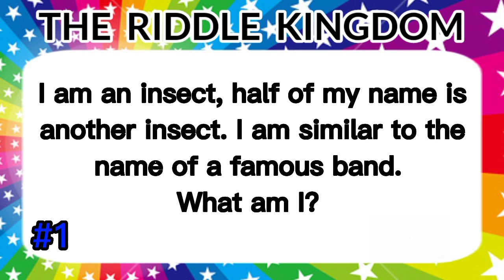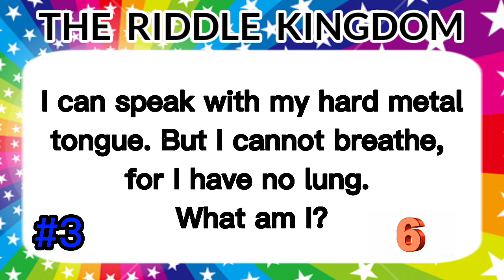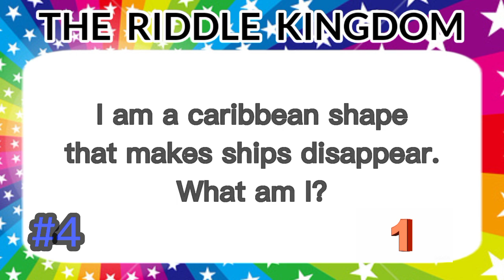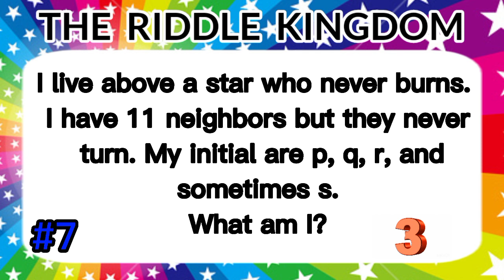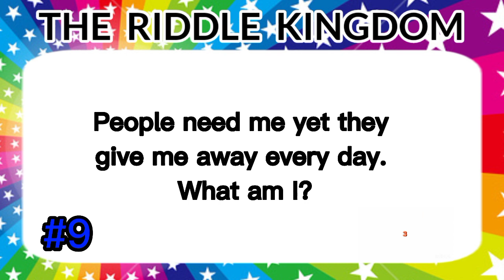ONLY A GENIUS CAN ANSWER THESE 10 "What Am I" RIDDLES || Riddles Quiz